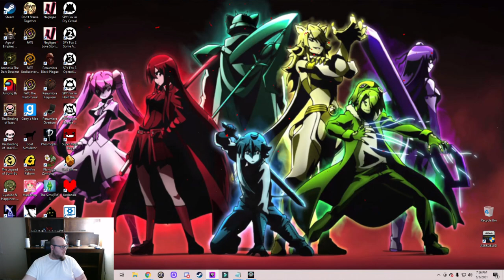loop hero part 2